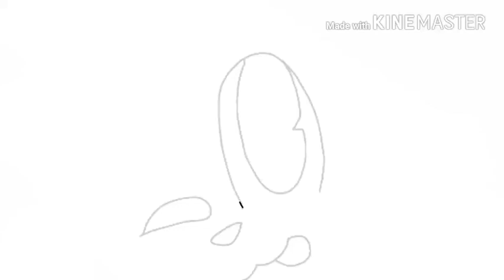Hello darkness...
My sister didn't high fived me